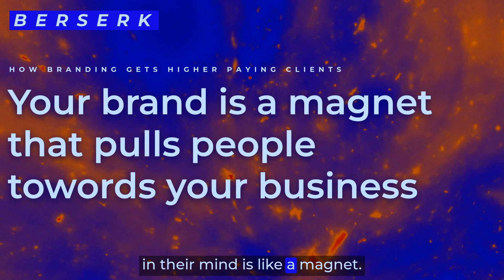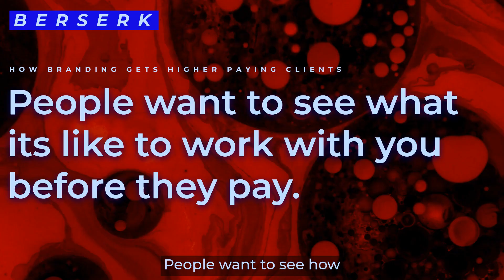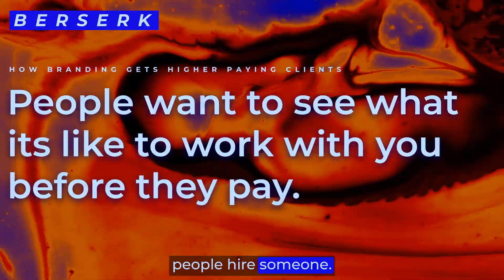How Branding Gets Higher Paying Clients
How Branding Lands You Higher-Paying Clients
Your brand is more than just your business's identity; it's a powerful magnet that can attract either the average joe or the elite, high-paying clients. The question is, which are you set up to attract?

Branding: The Magnet for Your Business
Every business, whether consciously branded or not, holds a perception in the public's eye. This perception acts as a magnet, pulling people towards your business. The key lies in aligning your magnet to attract high-income individuals or those willing to invest significantly in what you offer, rather than attracting those who lack the means or willingness to invest in their business solutions.

Targeting Bigger Fish
The aim is to attract those "bigger fish," the clients who see the value in paying more for services that save them time and hassle. Branding isn't just about the visual or the message; it's about the overall perception of your business when you're not directly in front of your customers.

A Tale of Firewood and First Impressions
Consider the simple act of buying firewood in Oregon. After contacting several providers with no luck—no clear pricing, delivery times, or even basic customer service—I finally found one who stood out. A young guy, only 19, not necessarily more experienced but certainly more attentive. His approach wasn't rocket science, just basic good customer service, inspired by a simple principle: treat your customers well.

The Premium Experience
Now, imagine if this young entrepreneur decided to target clients willing to pay three times the usual price for his wood. Why would anyone do that? Because they value their time over money and desire a hassle-free experience. This is where branding steps in. By demonstrating professionalism, care, and attention to detail—like showing up in clean attire, ensuring a tidy delivery, and leaving the site cleaner than before—he could easily justify a premium price.

Consistency Across All Avenues
Uplifting your average client spend isn't just about the service you provide; it's about how you present yourself to the world, including billing and customer interaction. Crafting an emotional connection with your audience, whether through shared experiences like fatherhood or military service, can draw the right customers from the crowd—those you're genuinely excited to work with.

The Power of Social Proof
Enhance your brand online with social proof. Encourage reviews and build case studies to show potential clients what working with you is like. People prefer hiring someone they know and trust over an unknown expert, no matter how skilled.

Audit Your Brand Regularly
Keep a constant check on how your brand is perceived. Invite someone you trust to go through the customer journey with your business and provide honest feedback. Identify any friction points and eliminate them to enhance customer experience and, ultimately, your revenue.

Seeking Genuine Feedback
Encourage your customers to share their experiences working with you. Genuine feedback is invaluable; it helps you understand your business from the client's perspective, allowing you to make necessary adjustments.

Embrace Feedback, Aim for Improvement
Receiving feedback, especially if it's critical, can be challenging, but it's crucial for growth. Approach feedback with an open mind, setting aside ego, to understand and address the underlying issues. Remember, the goal is to improve your brand to support your business and, by extension, your family.

If you're navigating the complexities of branding and aiming to attract higher-paying clients, I'm here to help. Drop me a DM, and let's chat about your current customer base and your aspirations.

Your brand is your business's most powerful tool in attracting the clients you desire. What kind of clients are you attracting now, and what kind of clients do you hope to attract in the future?

If you found this insight helpful, don't forget to check out my last video on the basics of branding.